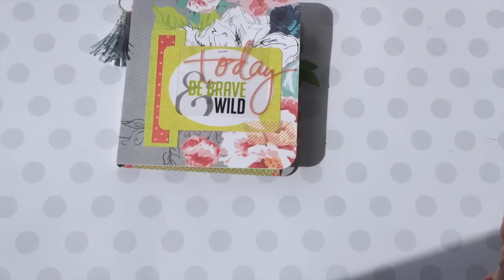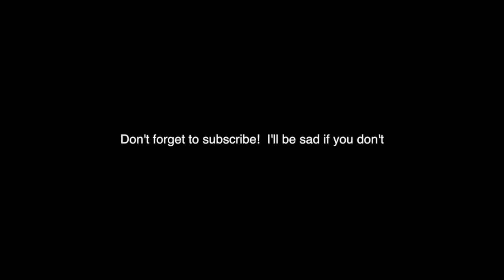Heidi Swapp Flip Book